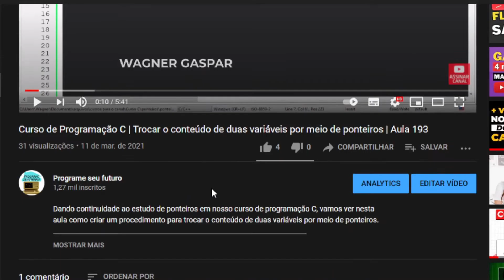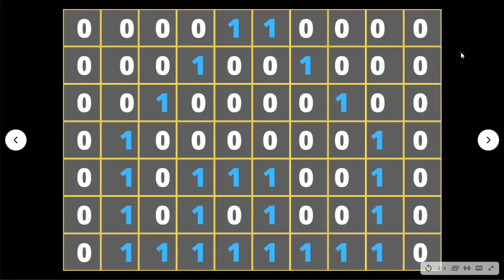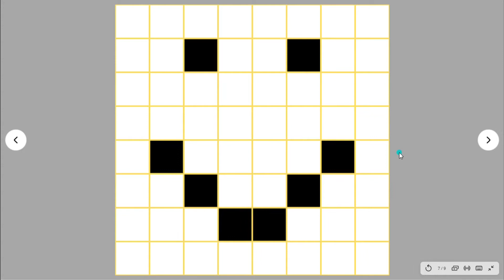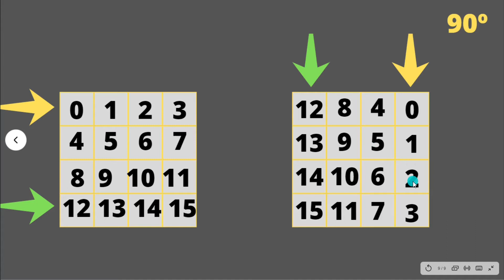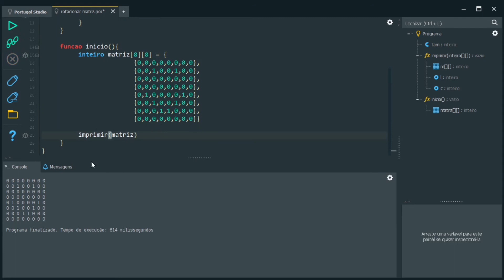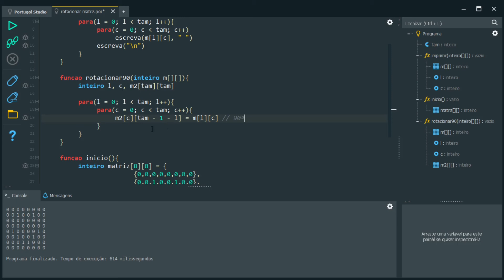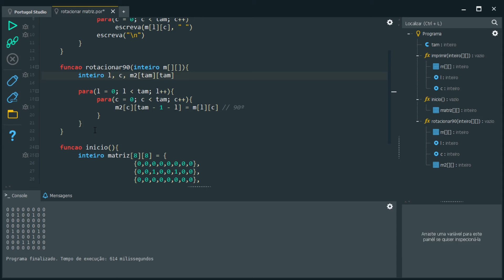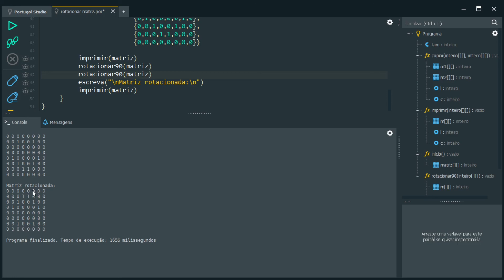Dúvida | Bitmap - matriz de bits - Como rotacionar uma matriz de bits em 90 e 180 graus? | aula 129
Na aula de hoje vamos a uma dúvida bem interessante. Um arquivo bitmap basicamente é uma matriz de bits que representa uma imagem - Como rotacionar uma matriz de bits em 90 e 180 graus?